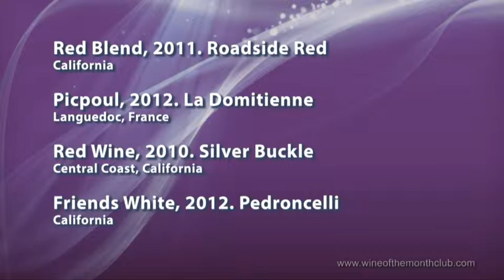April 2014 Wine of the Month Club Vintners Series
Vintners Series Wines For April 2014
An incredible Vintners Series for this incredible month!
V0414R1DC- Red Blend, 2011. Roadside Red
V0414W1IF- Picpoul, 2012. La Domitienne
V0414R2DC- Red Wine, 2010. Silver Buckle
V0414W2DC- Friends White, 2012. Pedroncelli
Buy This Months Vintners Series Wines